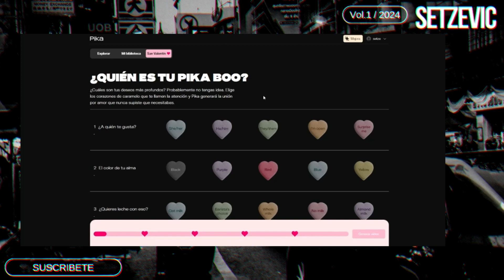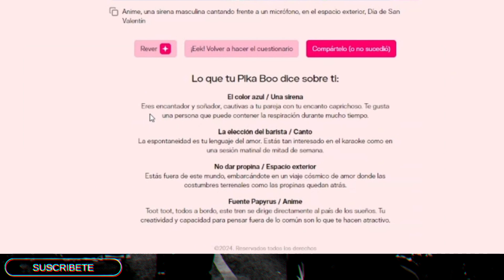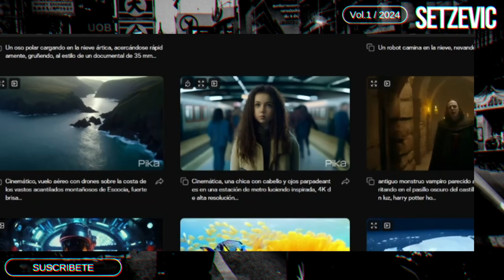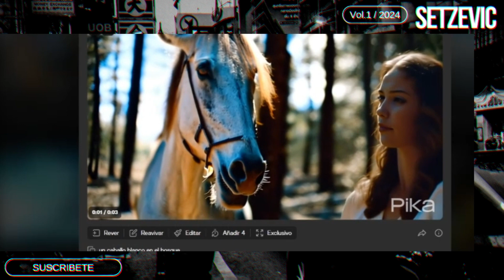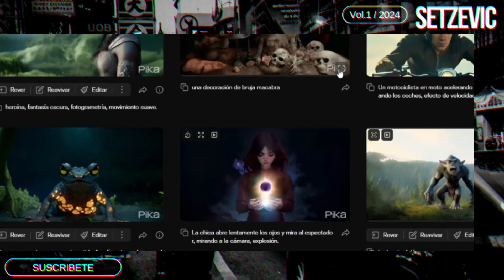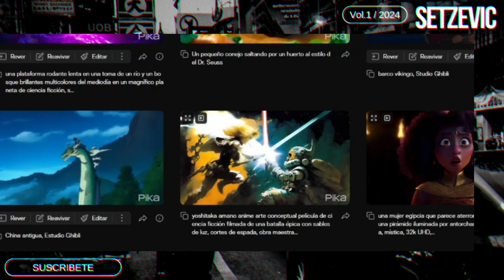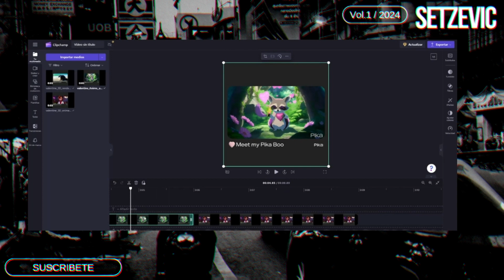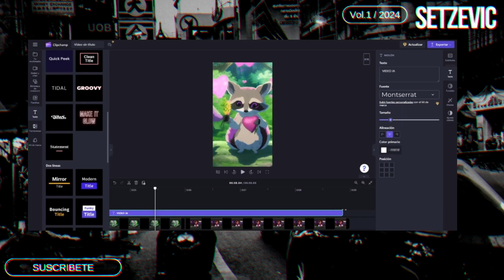Pika AI: Crea videos cortos asombrosos en segundos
En este video, te muestro cómo usar Pika AI para crear videos cortos de manera rápida y sencilla. Pika AI es una herramienta de inteligencia artificial que te permite convertir texto o imágenes en videos dinámicos de alta calidad. ¡Ideal para crear contenido viral y prototipos de video!